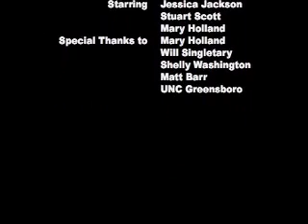Hell Hath No Fury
A short film about a girl who comes home early from work to suprise her boyfriend, but gets a suprise of her own.